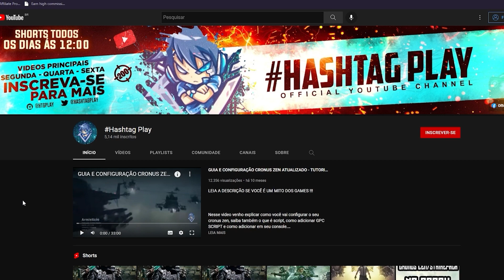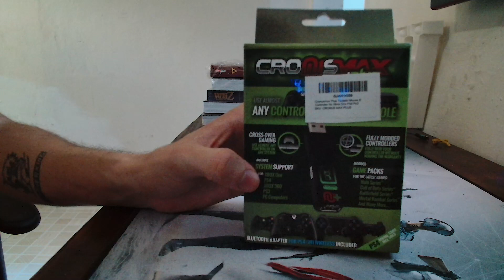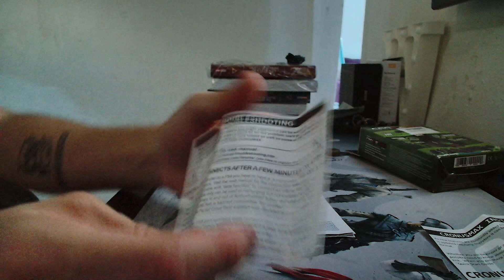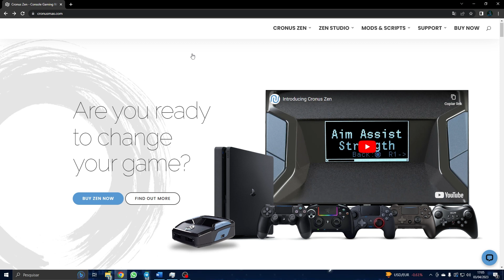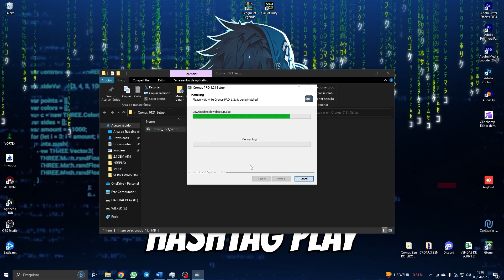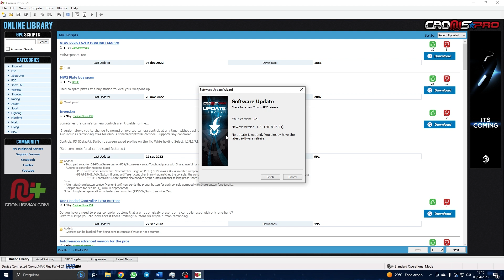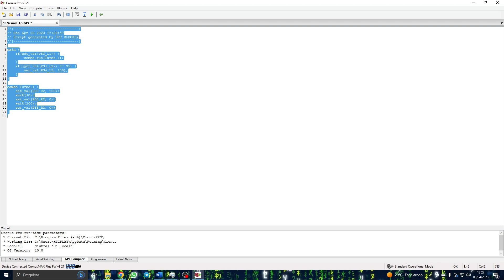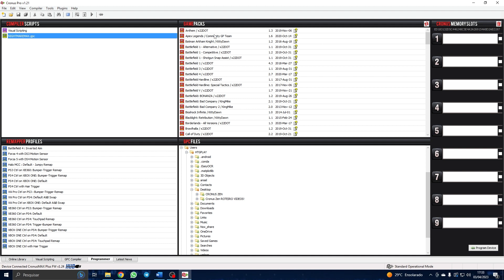GUIA E CONFIGURAÇÃO CRONUS MAX #1 - APRENDA COMO ATUALIZAR E ADICIONAR SCRIPT NO CRONUS MAX PLUS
É MUITO IMPORTANTE QUE VOCÊ LEIA A DESCRIÇÃO!!!

No vídeo de hoje eu trago o GUIA E CONFIGURAÇÃO cronusmax onde você aprende a como adicionar scripts e um pouco da explicação da index do cronusmax e muito mais
COMPRE SEU CRONUS MAX AQUI:
- R$ 398,90
- R$ 398,94
PLACA DE CAPTURA ELGATO HD60S+ :

PLACA DE GAMEDOCK ULTRA 4K EZCAP 320!

- R$ 126,88
- R$ 268,73
CONTROLE 8BIT PRO 2 SHOPEE:

TECLADO QUE USO (RECOMENDADO)
MOUSE QUE USO (RECOMENDADO)
HEADSET XBOX
CONTROLE ELITE 2
HEADSET PULSE 3D
CONTROLE PS5

Além disso, deixe um comentário abaixo com sugestões! Eu leio cada um deles.